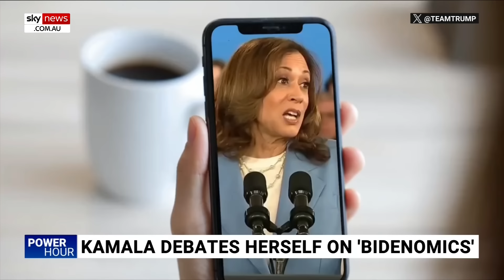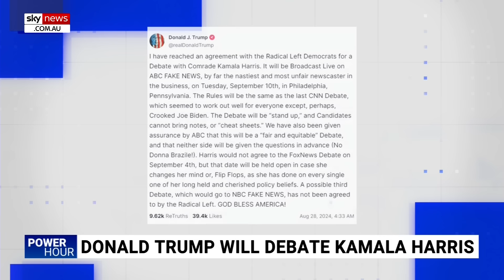‘Doesn’t have a care in the world’: Sky News host slams Joe Biden for latest beach vacation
This week on Power Hour, Joe Biden “chills out” at a Delaware beach, the FBI releases new images related to Trump’s shooting, Facebook admits it was “pressured” to censor content, and Kamala Harris’ team “don’t trust her” to do a solo interview.